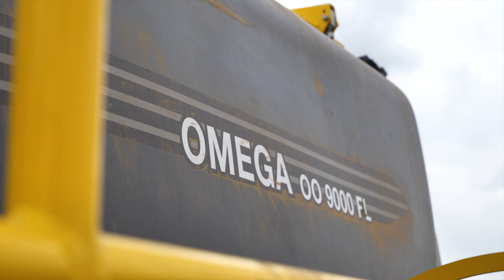BEDNAR: Introduction of the universal seed drill OMEGA OO_FL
In today's video, Ondřej Adamčík will introduce and describe the OMEGA OO 9000FL universal seed drill, the new flagship of OMEGA OO_FL seed drills range with a working width of 9 meters. The OMEGA OO_FL universal seed drill is characterized by two hoppers divided in a ratio of 60:40, or 50:50. The two-chamber design of the hopper allows the seeding of a crop with fertilization or the seeding of several types of crops, for example the main crop with an auxiliary crop, in one pass. The OMEGA OO_FL seed drill excels in its lightweight concept, disc working section and a wide range of optional equipment, including two options for a 12.5 or 16.7 cm inter row spacing.

BEDNAR 2021 ©